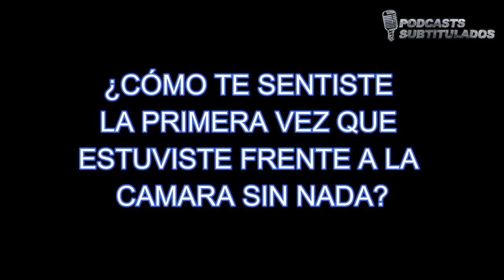RESPONDIENDO PREGUNTAS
Este canal fue creado con el fin de proporcionar podcasts subtitulados, videos subtitulados en diferentes idiomas en especial video de personas famosas en inglés.